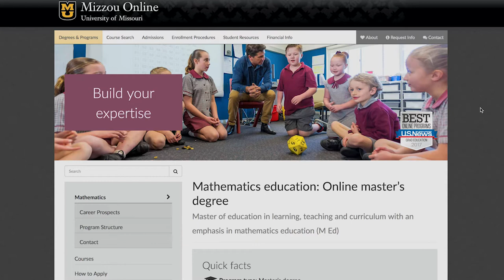Rebecca Polasek: Math Education `17, University of Missouri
Rebecca Polasek
Math Education (M Ed)
The University of Missouri's online master's offered Rebecca Polasek a unique blend of education and mathematics. She immediately applied what she learned in her classroom of ELL students.